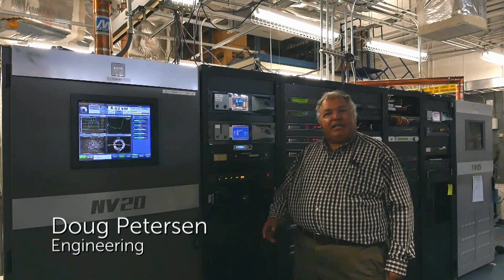Here For You